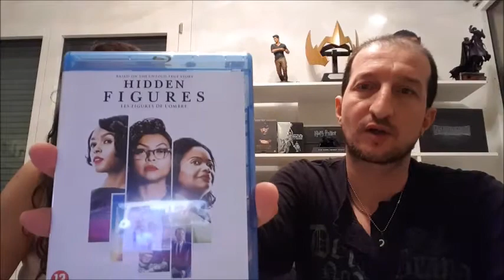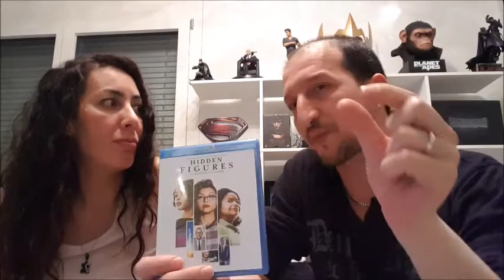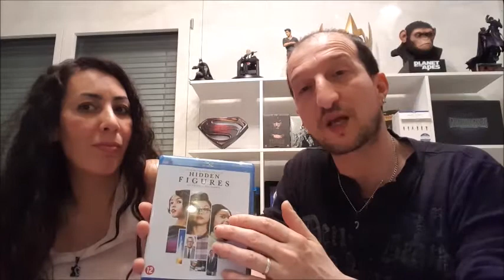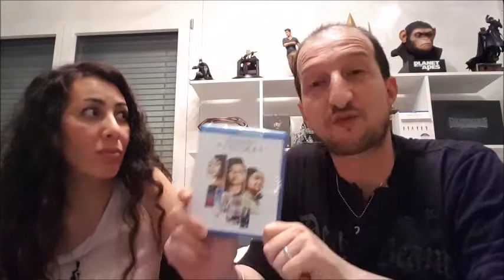Les figures de l'ombre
Une histoire vraie qui a le mérite d'être connue.